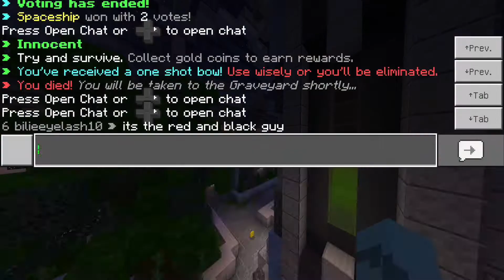WE MET BILLIE EYELASH IN MINECRAFT!!!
Just me and a rocky boi playing some murder mystery together... and we met Billie Eyelash!

➼ Xbox IGN - Zalam11